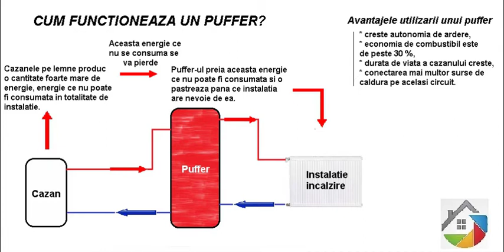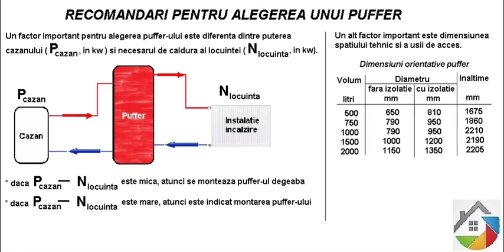Ce este și cum se montează un puffer - Instalații Vlog